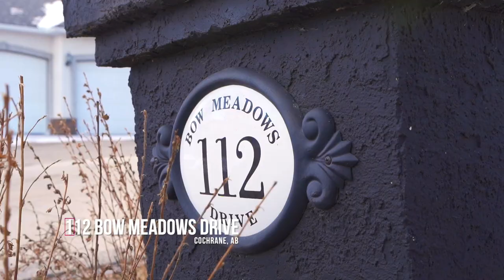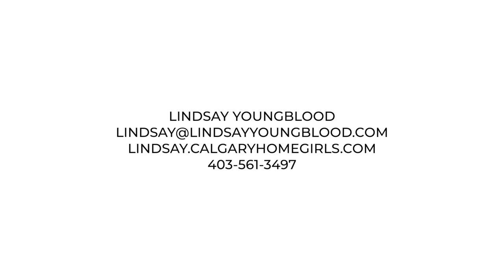Alberta Real Estate Property Video Tour Production - 112 Bow Meadows Dr, Cochrane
112 Bow Meadows Dr, Cochrane
This property is listed by
Lindsay Youngblood
Calgary Home Girls - CIR Realty
Lindsay.calgaryhomegirls.com